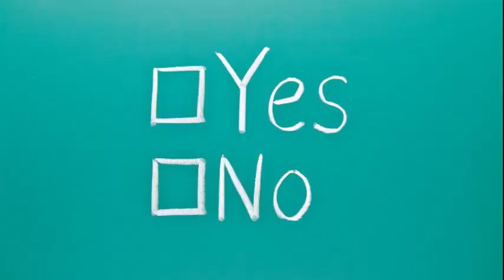Κώστας Γρίβας, Σε δίλημμα η Κίνα για παροχή στρατιωτικής βοήθειας στην Ρωσία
Έχουν ανάγκη οι Ρωσικές ένοπλες δυνάμεις ενίσχυση από την Κίνα; Μπορεί η Κίνα να προσφέρει οπλικά συστήματα στην Ρωσία; Και τελικά θα το κάνει;

Εν μέσω μιας λεκτικής αντιπαράθεσης που έχει ξεσπάσει μεταξύ ΗΠΑ και Κίνας για την πιθανότητα ενίσχυσης της Ρωσίας με Κινεζικά οπλικά συστήματα, ο καθηγητής της Σχολής Ευελπίδων, Κύριος Κωνσταντίνος Γρίβας απαντάει στα ερωτήματα

Έχουν ανάγκη οι Ρώσοι Κινεζικά οπλικά συστήματα. Πιθανώς να έχουνε και ανάγκη γιατί δεν είναι πλέον η Σοβιετική Ένωση έχουν τεράστιες καταναλώσεις πυρομαχικών και όπλων στα πεδία των μαχών,  δηλαδή αυτός ο πόλεμος στην Ουκρανία μετεβλήθη σε μία μαύρη τρύπα που ρουφάει ανθρώπους αλλά και οπλικά συστήματα και υλικό οπότε δεν είναι αδύνατον να χρειάζονται. Ήδη αγοράζουν οπλικά συστήματα από το Ιράν, ποιος θα το πίστευε; Δηλαδή όχι πριν από 30 χρόνια πριν από 10 χρόνια, άμα το έλεγες αυτό θα ήταν ανέκδοτο ας πούμε, θα σου λέγαμε, τι λες τώρα, και όμως αγοράζουν συστήματα από το Ιράν μη επανδρωμένα αεροχήματα,  βαλλιστικούς πυραύλους έχει ακουστεί. Λοιπόν έχει ακουστεί και από τη Βόρειο Κορέα, άλλο ανέκδοτο, ότι παίρνουνε βλήματα, γιατί η κατανάλωση, χαμηλής τεχνολογίας συστήματα, δεν μιλάμε για μαχητικά αεροπλάνα λοιπόν γιατί οι καταναλώσεις είναι εξωφρενικές, με δεκάδες χιλιάδες οβίδες και ρουκέτες κάθε μέρα οπότε δεν βλέπω το λόγο να μην χρειαστούν να πάρουνε όπλα από την Κίνα. Πιθανώς και πιο εξελιγμένα από πυρομαχικά ή drones. Οι Ουκρανοί για παράδειγμα, που αγοράζουν σε κολοσσιαίες ποσότητες εμπορικού τύπου, αυτά που παίρνεις κυριολεκτικά από το διαδίκτυο,  στα φέρνει ο κούριερ σπίτι ας πούμε, μικρά drone, και τα τροποποιούν (..). Όπως πιθανώς υπάρχουν πληροφορίες κάτι τέτοιο κάνουνε και οι Ρώσοι,  οπότε ναι η Κίνα  μπορεί να προσφέρει μεγάλες ποσότητες από τέτοια όπλα όπως και πιο εξελιγμένα ρομποτικά συστήματα πάρα πολλά, όπως και βλήματα, πυρομαχικά πάσης φύσεως, πιθανώς αντιαρματικά όπλα. Είναι είναι τεράστιο λάθος να πιστεύουμε ότι οι Κινέζοι φτιάχνουν πράγματα πολύ χαμηλής ποιότητας πλέον έχουν βελτιωθεί πάρα πολύ, αυτό φαίνεται και από τα εμπορικά τους συστήματα, φαίνεται και από το βιομηχανικά τους προϊόντα στο πλαίσιο του προγράμματος made in China 2025 είχαν σκοπό να γίνουν πρώτη δύναμη στον κόσμο στην κατασκευή βιομηχανικών εργαλειομηχανών γεγονός θα τους έφερνε σε μεγάλη σύγκρουση με τη Γερμανία που είναι η πρώτη σε αυτό τον τομέα. Λοιπόν οπότε είμαι πεπεισμένος ότι μπορούν να προσφέρουν. Το θέμα είναι αν θα το κάνουνε.

Εδώ υπάρχει ένα ερωτηματικό, γιατί οι Κινέζοι δεν θέλουν να μπλέξουν γενικώς. Ναι μεν δεν θέλουνε να τα χαλάσουν με την με τη Ρωσία και συνεχίζουν να τη στηρίζουν αναγκαστικά δηλαδή, στον οικονομικό τομέα, με τίποτα δεν θα θέλανε να δούνε μία ηττημένη Ρωσία η οποία θα ήταν πλέον ελεγχόμενη από τη Δύση, γιατί ξέρουν ότι έρχεται η σειρά τους γιατί περικυκλώνονται, γιατί χρειάζονται τη Ρωσία, τις απέραντες ρωσικές εκτάσεις ως ένα είδος υποκατάστατο των θαλάσσιων δρόμων, που τους ελέγχουν, συνεχίζουν να τους ελέγχουν οι Αμερικανοί  και ένα σωρό άλλα πράγματα. Από την άλλη δεν θέλουν να μπλέξουν. Είναι μία εμπορική αυτοκρατορία και δεν θέλει, Αυτό που θέλει αυτή τη στιγμή η Κίνα να είναι να συνεχίσουν τα πράγματα, να πωλούν τα προϊόντα τους και τα λοιπά δεν έχω καμία διάθεση να μπλέξουν. Από την άλλη υπάρχει το θέμα του γοήτρου, δηλαδή πολύ δύσκολα θα υποκύψουν σε αμερικανικές ειδικά πιέσεις άμα τους βάζουν το μαχαίρι στο λαιμό, άμα τους πούνε δεν θα το κάνεις γιατί θα έχεις πρόβλημα, γιατί ειδικά οι Κινέζοι, οι Ανατολίτες γενικότερα, οι Κινέζοι ειδικότερα, δίνουν τεράστια έμφαση σε  αυτό το θέμα του γοήτρου. Η υψηλή τους στρατηγική βασίζεται στην υπέρβαση του λεγόμενου αιώνα της ταπείνωσης, έτσι λέγεται, που ξεκίνησε από τους πολέμους του 1840 και τελείωσε με τη νίκη του Μάο Τσε Τουνγκ κατά αυτούς στον κινεζικό εμφύλιο, λοιπόν είναι πολύ έτσι ευαίσθητη σε θέματα που θίγουν το κινεζικό γόητρο ιδιαίτερα αυτή την εποχή. Από άποψη δε και εμπορική αλλά και υψηλής στρατηγικής οι Κινέζοι πουλάνε παντού, δηλαδή δεν έχουν τέτοιο θέμα οπότε δεν ξέρω πόσο θα είναι εύκολο να συγκρατηθούν και να μην πουλήσουν συστήματα από τα οποία θα βγάλουν κέρδος και επίσης από τη στιγμή που το συμφέρον τους να το πούμε έτσι, από τη στιγμή που οι Ηνωμένες Πολιτείες και η Δυτική Ευρώπη προσπαθούν στηρίζοντας την Ουκρανία να ματώσουν τη Ρωσία πολύ περισσότερο από ότι αυτή ματώνει την Ουκρανία και να την οδηγήσουν σε μια εξάντληση σε ένα είδος “θανάτου …” πράγμα που δεν το θέλει αυτό η Κίνα, είναι πολύ πιθανό να δώσει την βοήθεια αν κρίνει απαραίτητο